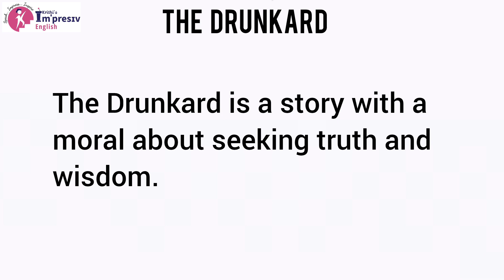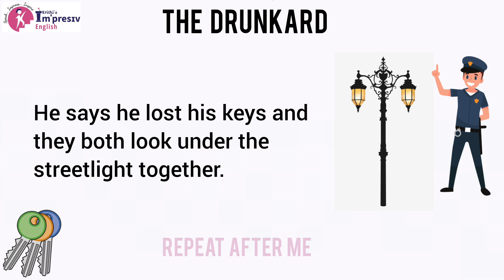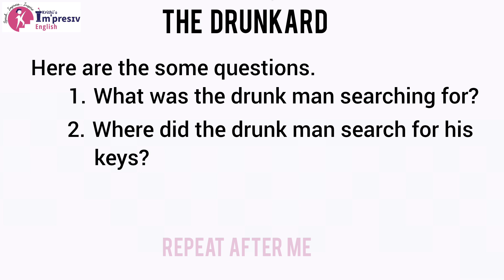Improve English pronunciation|listen and repeat|Overcome Mother tongue influence|impresivenglish